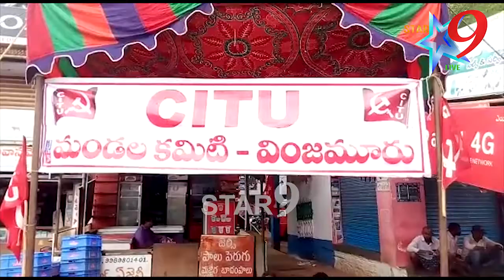దీక్షకు మద్దతుగా సీఐటీయూ మరియు యం.ఆర్. పి. ఎస్ నాయకులు @ Star9tv News @ @ Vinjamuru News @